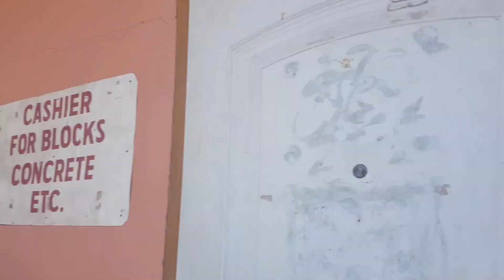Cat 980c Loading Dumptrucks (Freightliner And International )